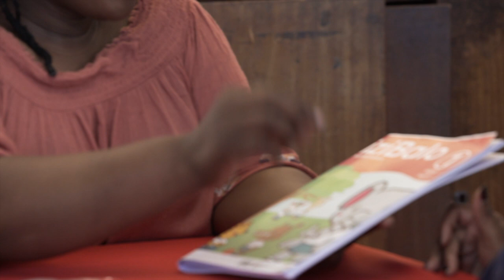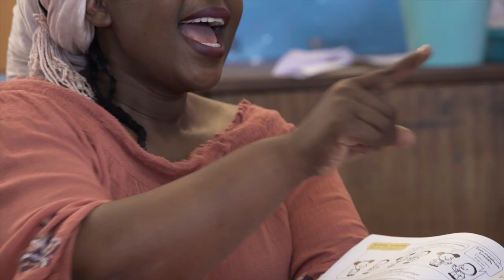1.1 What is Bala Wande?